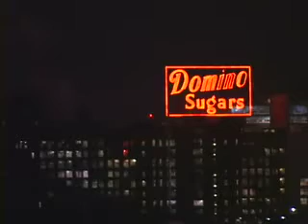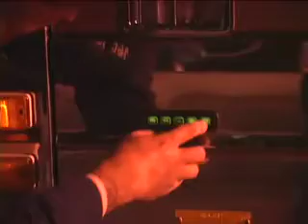Dangerously Delicious (Pt. 2)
Rodney Henry, the ramblin' Pie Man, owner of Dangerously Delicious Pies and front man of THE GLENMONT POPES in Baltimore, Maryland bakes and rocks with the Drive-By-Truckers. This is a bit of a teaser for what we hope can become a tv series hosted by Rodney that features pie and rock-n-roll. Get PIE STYLE!

Produced/Shot/Edited - Scott Mislan